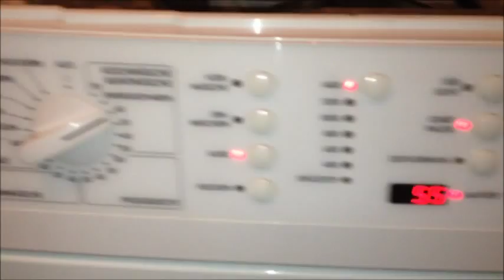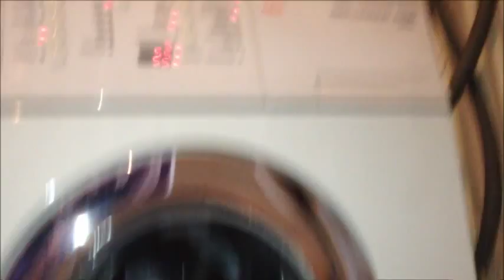AEG ÖKO_LAVAMAT 84720 Update Waschmaschine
Hier ein wahres Meisterstück aus dem Hause AEG :D
Sie schleudert noch wie die wahren AEG´s noch rechtsrum.
Natürlich behalte ich die :D